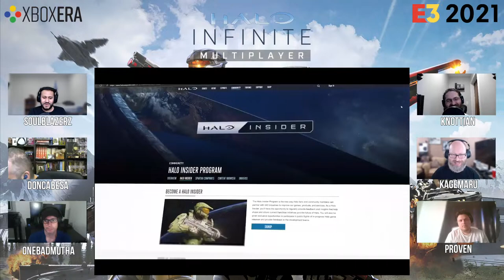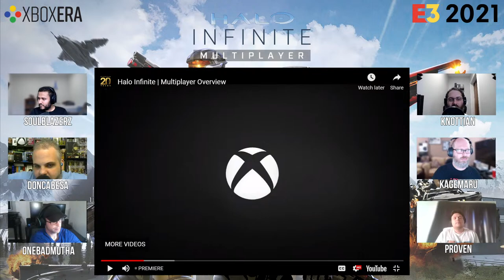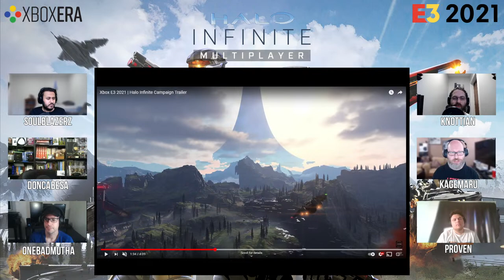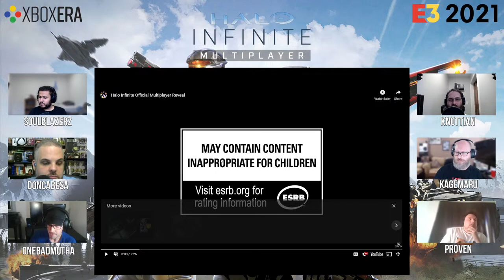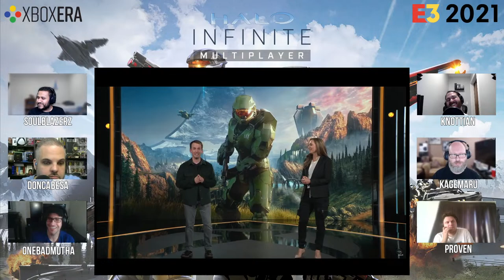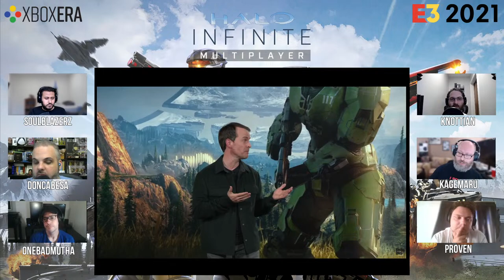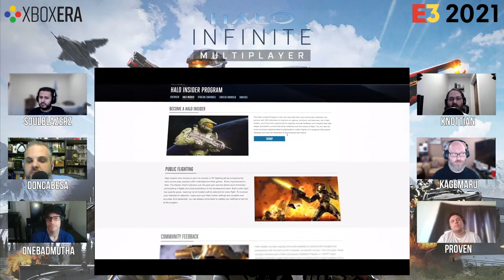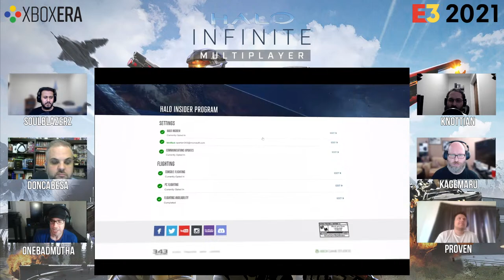Halo Infinite E3 2021 Impressions - YHMAH Podcast Episode 21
Join us as we talk about our impressions of the Halo Infinite showing yesterday, as well as react and go through the multiplayer overview.

ABOUT US!